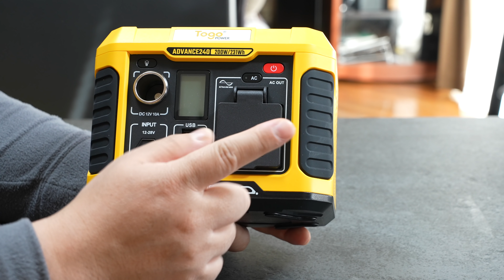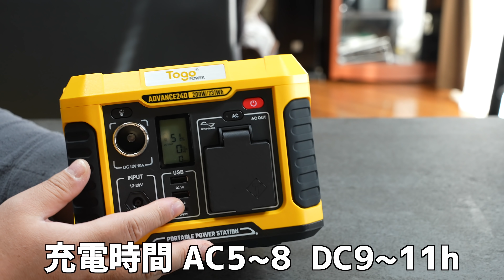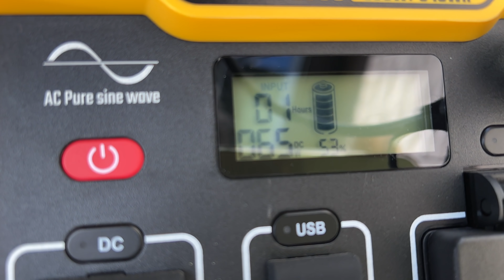【ポータブル電源】容量で選べる高性能ポタ電！Togo Power が熱い！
今回紹介するのはポータブル電源！
用途に合わせて選べるサイズが多彩なのが嬉しいですね〜
そしてデザインが良い♪

240
プロモーションコード：44JE4MLQ
割引率 (10%)

650
プロモーションコード：BRYPZGHJ

350
プロモーションコード： I8TMOBJQ

1550
プロモーションコード：PE82NLR4

プロモーションコード： X5ZSDJOJ

SONY α1

SONY α7sⅢ

SONY  SEL1635GM

SONY RX0M2

GoPro HERO8

SONY FDR-X3000